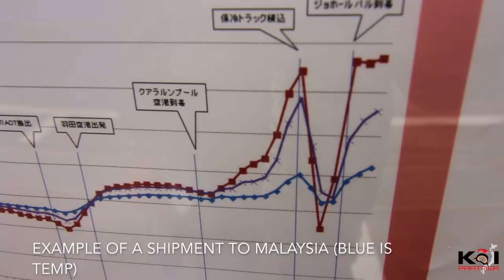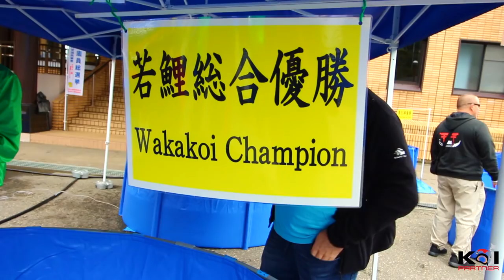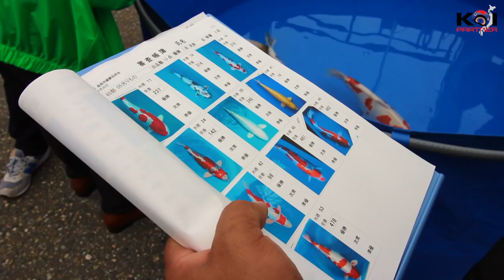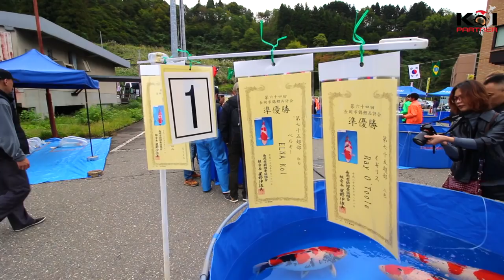This is what a Japanese Koi Show looks like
This is what a Japanese Koi Show looks like. This is how Japanese Koi Breeders organize a Koi show in Japan.

How is it like to buy Koi in Japan (part 1).

NEW What is it like to buy Koi in Japan during the winter (Part 2)

Let me know what you think of my YouTube video's by rating.